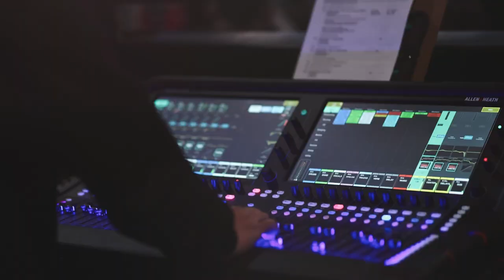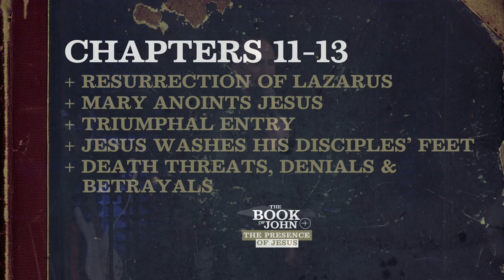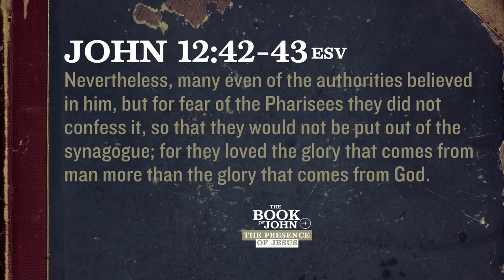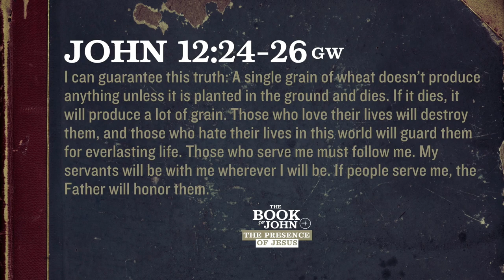THE BOOK OF JOHN | Fickle Friends (John 11-13) | Mark Rampulla